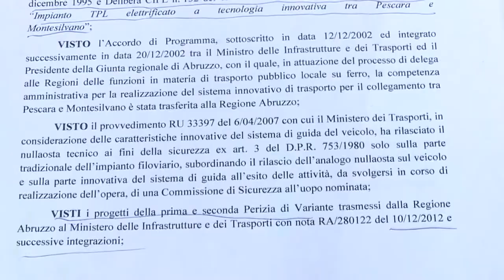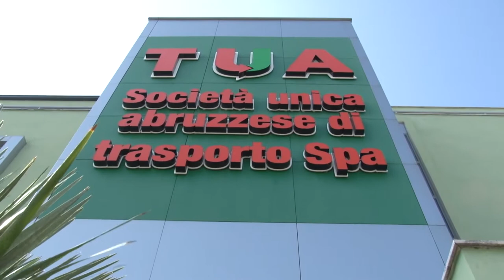Strada-parco. Consiglio di Stato contro il Tar: la filovia si farà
Dopo la sospensione dei lavori decisa dal Tar d'Abruzzo, il Consiglio di Stato dà ragione alle amministrazioni comunali, alla Regione e a Tua, consentendo di riprendere i lavori per la filovia sulla "strada-parco". Da gennaio, intanto, i primi mezzi percorreranno l'ex tracciato ferroviario tra Pescara e Montesilvano.